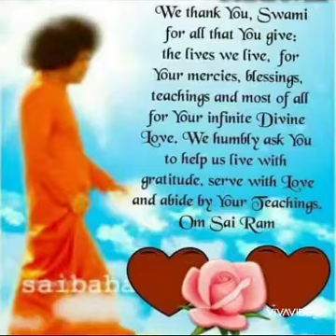Santan titel song ....duniare bhagyabana sei santana